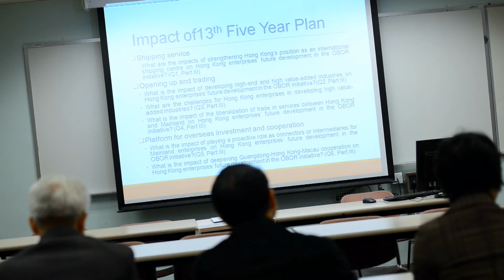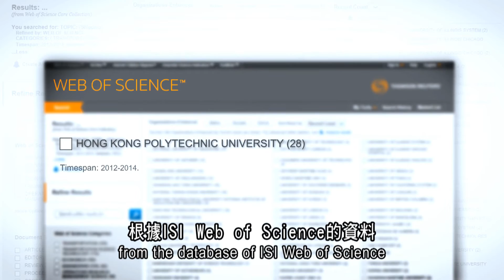PolyU’s Shipping Research Centre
The Shipping Research Centre (SRC) serves as an agent to facilitate collaboration between academic researchers and industrial practitioners to generate solutions to the shipping industry's problems, to develop state-of-the-art business models, and to promote the adoption of innovative management practices in the shipping and related industries.